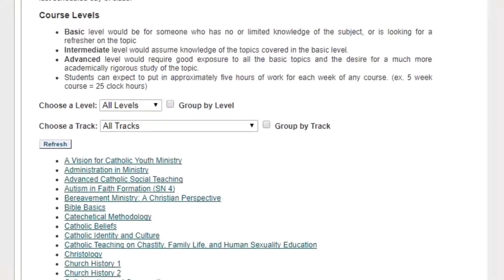VLCFF Overview (Edit 2)